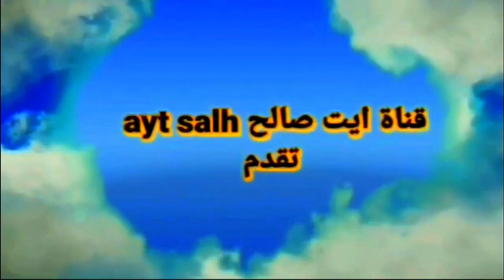3 ايت صالح ايت اوفقير افران الجزء الثالث من سهرة ايت شعيب يوم 21/8/2022تيفساسين فقط